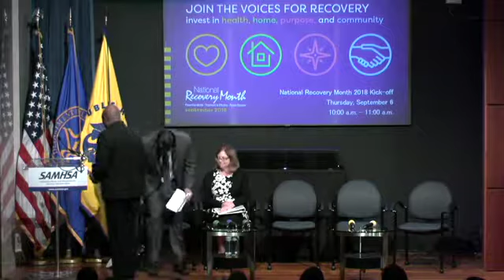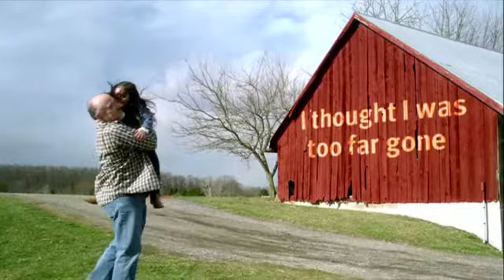National Recovery Month 2018 Kick-Off Event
On September 6, 2018, SAMHSA’s Assistant Secretary of Mental Health and Substance Use, Elinore F. McCance-Katz, M.D., Ph.D., kicked-off Recovery Month 2018 with a panel discussion on the importance of treatment and recovery. Recovery Month seeks to increase awareness and understanding of mental and substance use disorders, and celebrate the individuals living in recovery. Now in its 29th year, the 2018 Recovery Month theme, “Join the Voices for Recovery: Invest in Health, Home, Purpose, and Community,” explores how integrated care, a strong community, sense of purpose, and leadership contributes to effective treatments that sustain the recovery of persons with mental and substance use disorders.